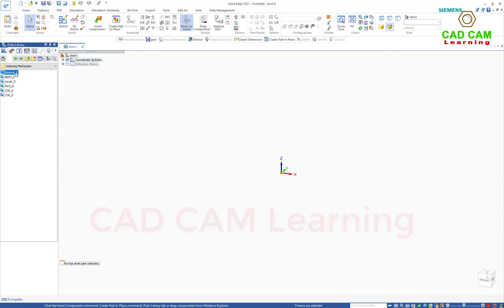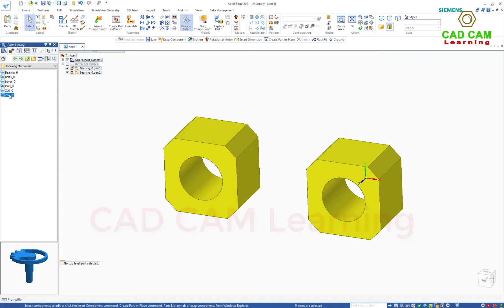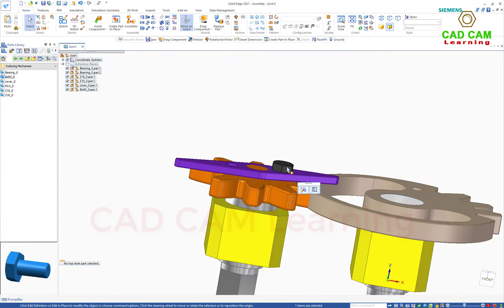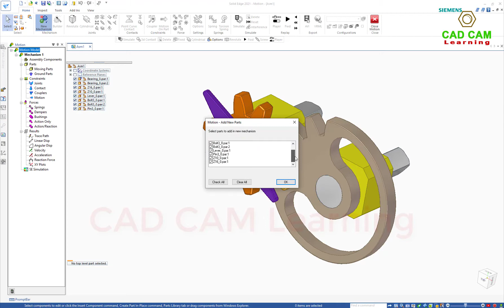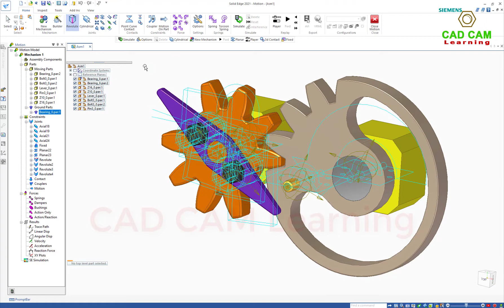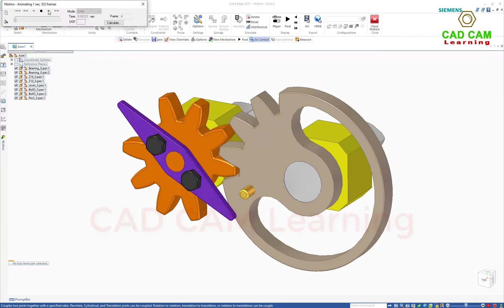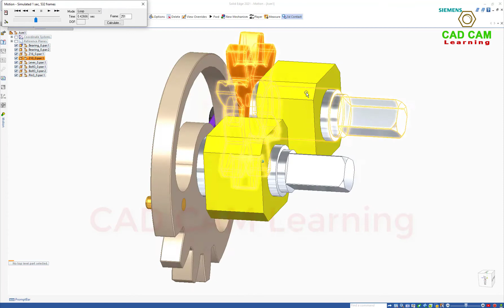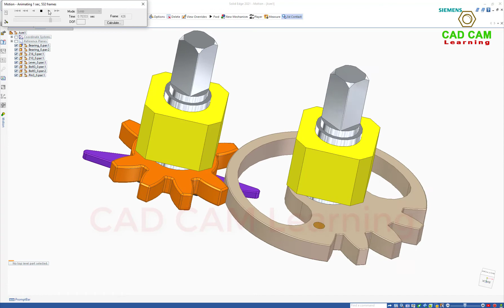Solid Edge Assembly & Motion Simulation | Interrupted Rotation 180 deg Mechanism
This tutorials to show how to assembly and create a motion simulation for interrupted rotation 180 deg mechanism
Software: Solid Edge 2021 version

Practice 3D model from thang010146